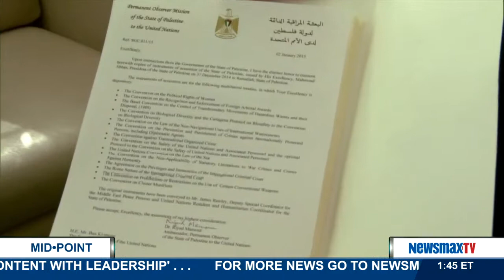MidPoint | David Rubin, author of “The Islamic Tsunami,” former mayor of Shiloh, Israel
The author of “The Islamic Tsunami,” former mayor of Shiloh, Israel and blogger for IsraelNationNews.com will discuss Israel looking to prosecute senior Palestinians for war crimes. He will also talk about Israel withholding tax revenue from Palestinians and a former New York Times journalist comparing Israel to ISIS.